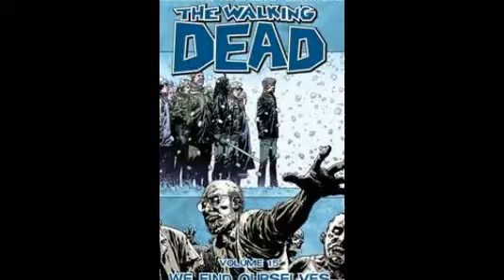the walking [Slide Show]